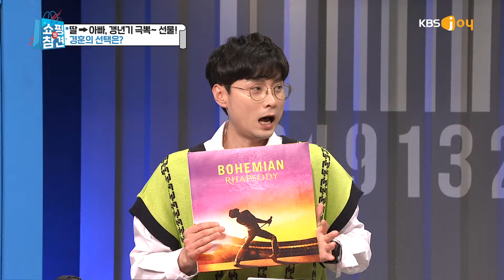[갱년기 극뽁 선물] 경훈s pick 공개 ‘휴대용 턴테이블’ [쇼핑의 참견]20190530